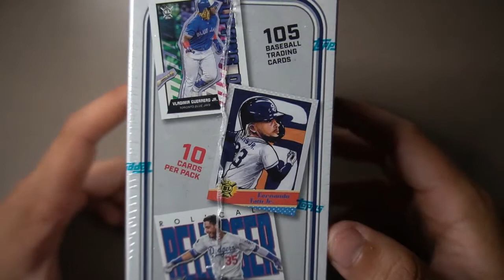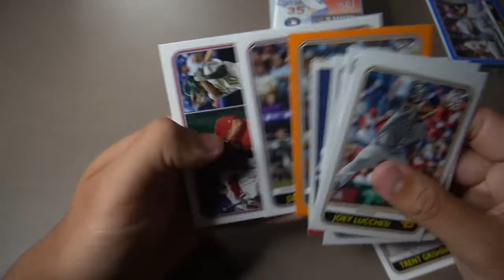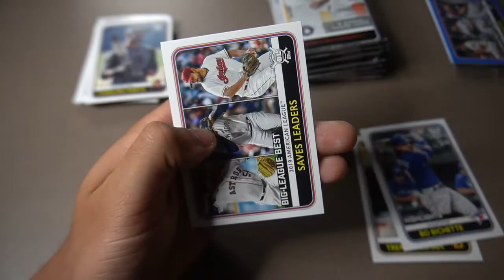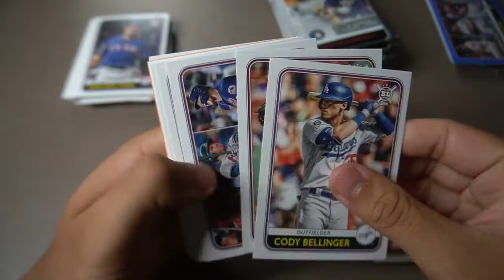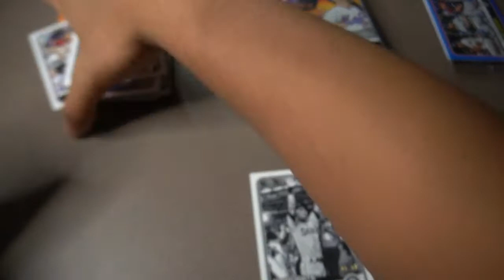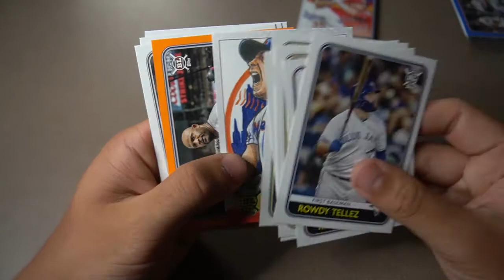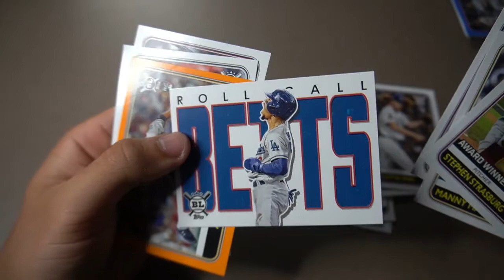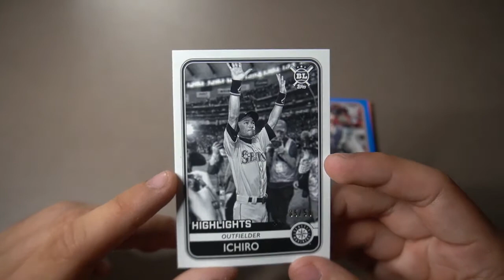2020 Topps Big League!!!